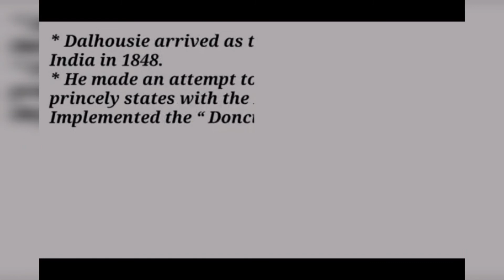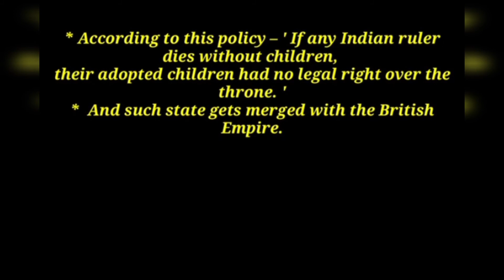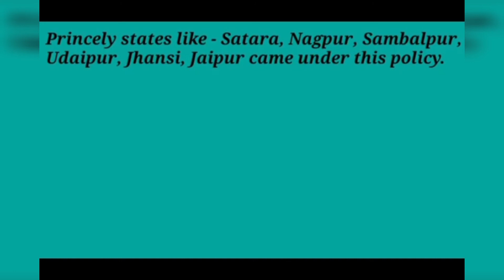Class 8th Sst chp 2 part 4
Class 8th Sst chp 2 part 4 by Tr.Minakshi